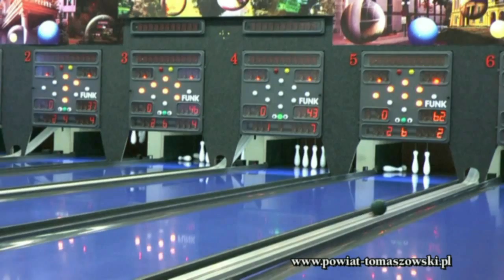XI Spartakiada Władz Samorządowych Województwa Łódzkiego. cz. 1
XI Spartakiada Władz Samorządowych Województwa Łódzkiego. Tomaszó Mazowiecki 12 marca 2010